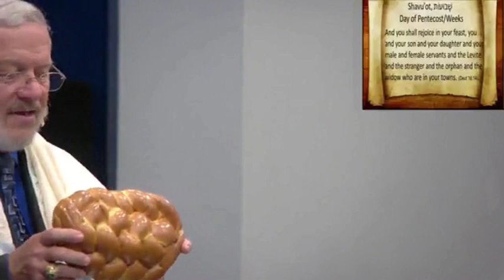Torah and Ruach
One name for Shavuot is “Atzeret shel Pesach,” the completion of Passover. Messiah Yeshua died on Passover to atone for sin, then He rose from death to overcome death. Forty days later He ascended to heaven, and from there He sent His Spirit on Shavuot to enable us to overcome sin and experience victory in our lives. The coming of the Ruach HaKodesh (the Holy Spirit) completes the work of the Passover Lamb’s death on the cross. The Spirit of God indwelling us gives us the power we need to overcome our tendency to evil and completes the work of salvation.